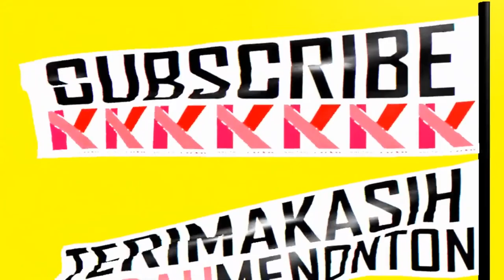Halo Infinite x kha yhal #13